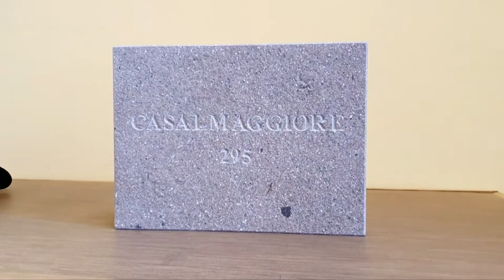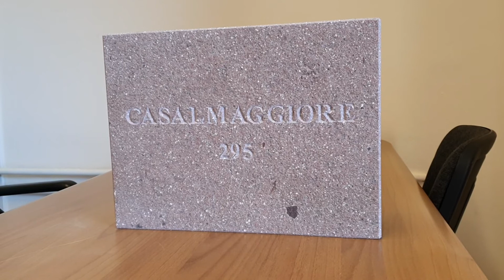Anche a Casalmaggiore nella camminata della memoria di Biella, 25 maggio 2021